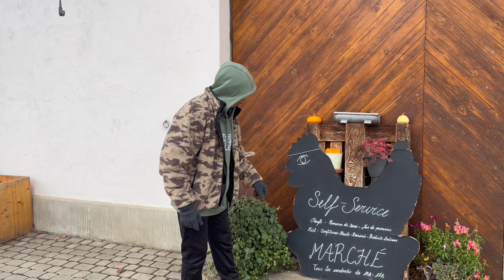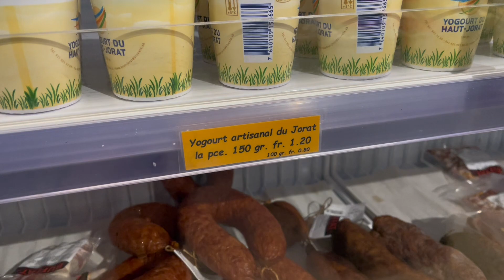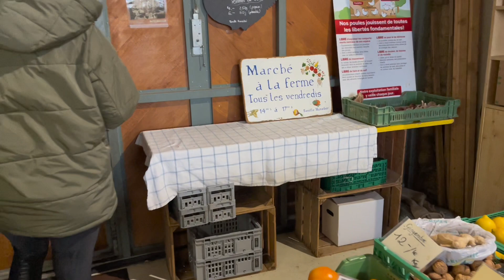COMO É VIVER NO INTERIOR DA SUÍÇA 🇨🇭 ( vídeo spoiler ⚠️)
Gente vídeo spoiler, vamos trazer um vídeo muito especial em breve, estamos na casa da sogra para passar natal e ano novo.
Então andando pela cidade tive a ideia de trazer para o canal, como é viver no interior da Suíça, os prós e contras de se viver nesta cidadezinhas afastada das grandes cidades. Espero que vcs gostem já deste pequeno take 🙏🏾🫶🏽